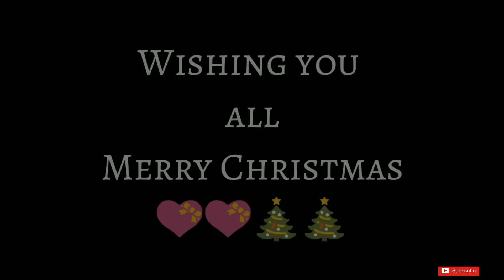Pal Pal Dil Ke Pass + Samjhine Mutu | Mashup | Rahul Budaprithi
Pal Pal Dil Ke Pass + Samjhine Mutu | Mashup | Unplugged

On Vocals - Rahul Budaprithi
Videography - Jsan Bhujel

Hope u enjoy listening this cover..